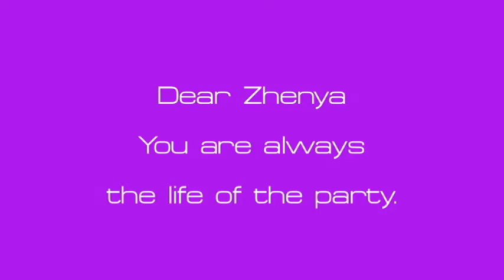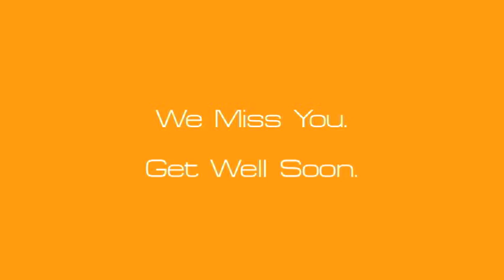You Are The Life Of The Party Zhenya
Do you remember what party this was?